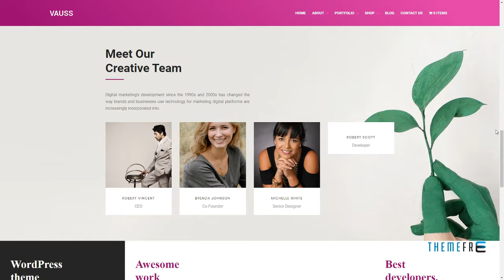VAUSS - Portfolio and Personal Services WordPress Theme Fox Se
Compatible With Layers WP, WooCommerce 3.3.x, WooCommerce 3.2.x, Visual Composer 5.1.x, Bootstrap 3.x

 Layout Responsive

 Tags creative, page builder, personal theme, portfolio, portfolio wordpress, seo theme, services, woocommerce, wordpress colorful